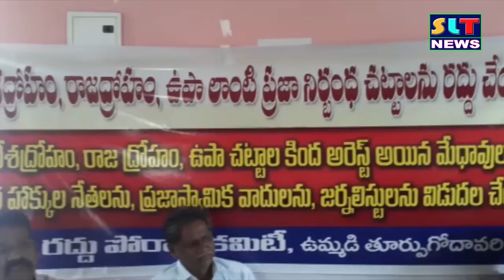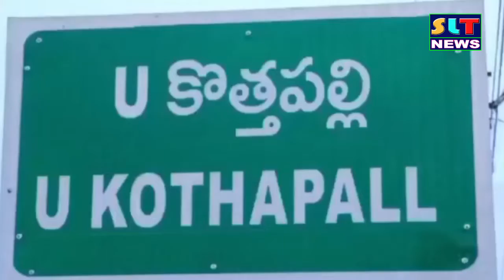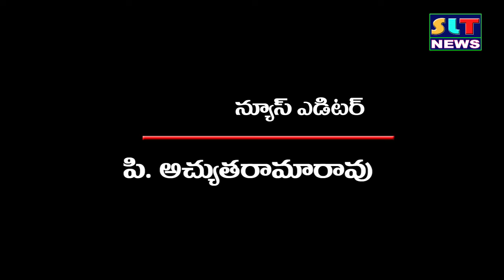SLT NEWS EAST GODAVARI 14 07 2022